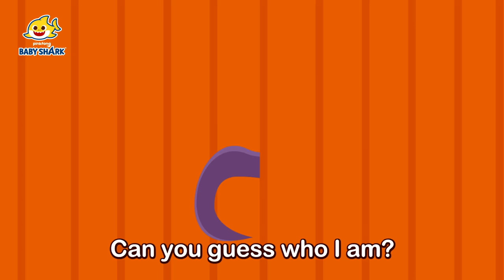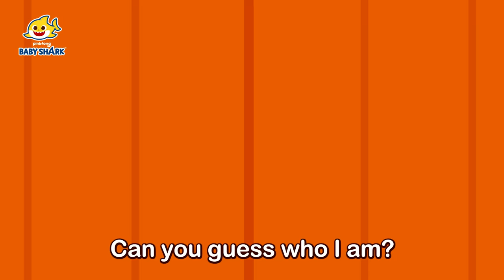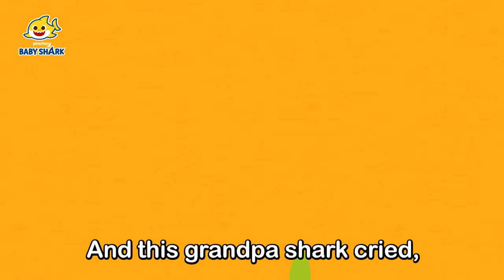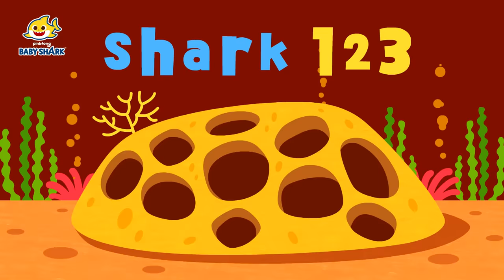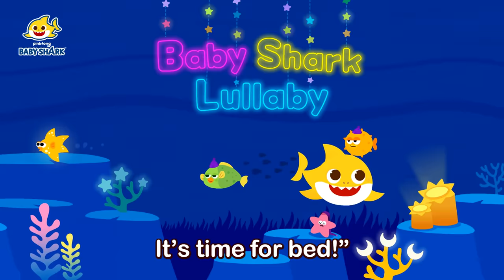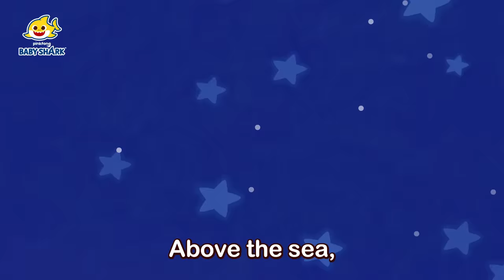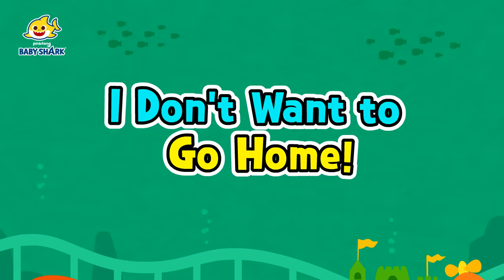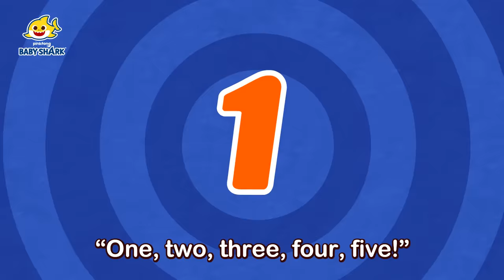Baby Shark and Spooky Monsters | +Compilation | Baby Shark Sing Along | Baby Shark Official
You're watching "Baby Shark and Spooky Monsters", a super fun compilation of Baby Shark songs!